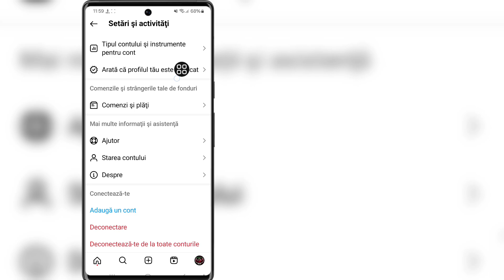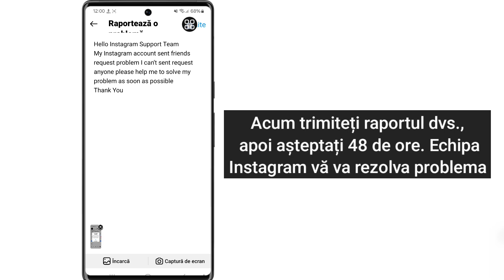Cum să vă remediați solicitarea este în așteptare Problemă Instagram | Solicitarea dvs. este în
Cum să vă remediați solicitarea este în așteptare Problemă Instagram | Solicitarea dvs. este în așteptare

 Bună prieteni
 În acest videoclip, vă voi arăta cum să remediați solicitarea dvs. este în așteptare problema Instagram |  Solicitarea dvs. este în așteptare

 Cuvinte cheie înrudite:---

 solicitarea ta este în așteptarea instagramului,

 remediați solicitarea dvs. este în așteptarea instagramului

 cum să remediați solicitarea dvs. este o problemă în așteptare

 solicitarea ta este în așteptare cu o problemă de instagram

 remediați solicitarea dvs. este o problemă în așteptare

 cererea dvs. este în așteptare

 instagram solicitarea dvs. este în așteptare

 Problemă de solicitare de urmărire pe instagram

 De ce sunt în așteptare solicitările mele de urmărire pe Instagram?

 De ce Instagram arată că a fost o problemă cu solicitarea dvs.?

 Cum anulez o solicitare de urmărire în așteptare pe Instagram?